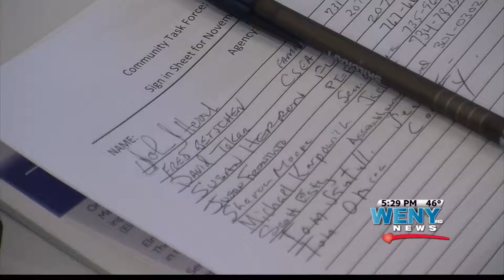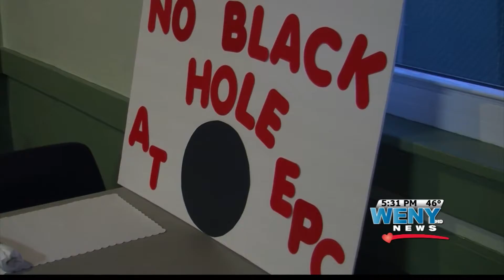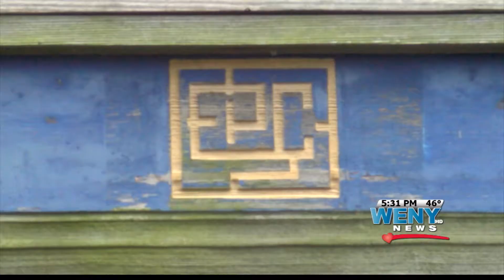Family Overjoyed by Psych Center Decision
The Governor's announcement to not close the Elmira Psychiatric Center is great news to workers and families who rely on its services. WENY's Kellie Meyer reports.